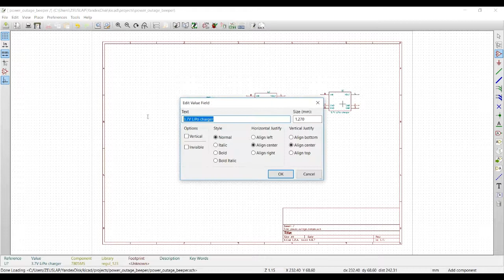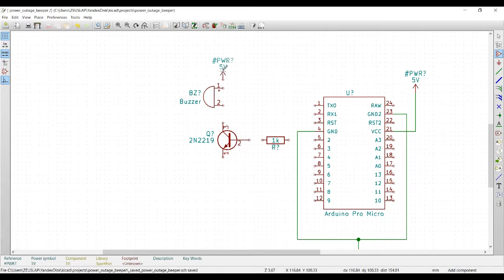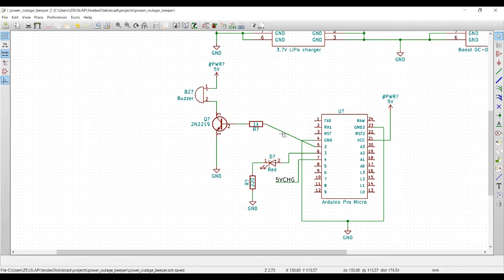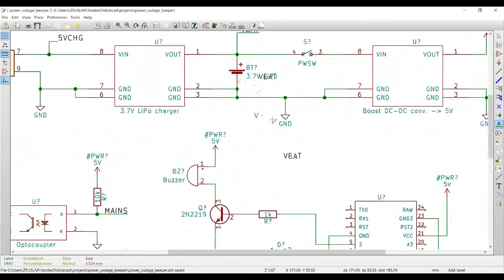Детектор отсутствия напряжения в сети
В этом видео я старался показать на простом примере как схема превращается в настоящий электронный прибор.